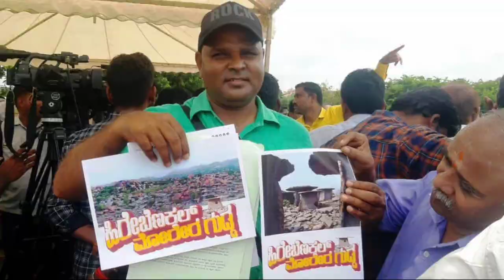hirebenakal morer hill Manjunath gudlanur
Morer Betta# Hirebenakal Morer Hill# gangavathi# hampi near# Gangavathi# anjanadri# anegundi# anegondi# megalithic site# rock art painting# Morer betta channagide